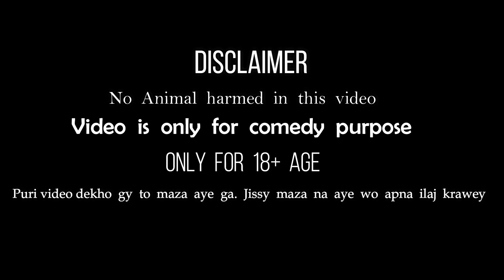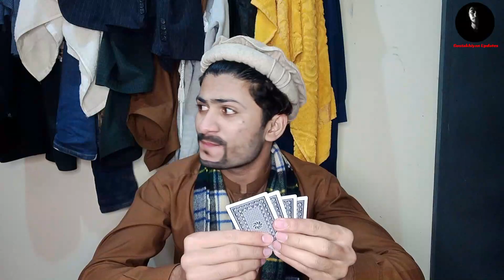Different Types of Life STYLES in University Hostels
I was trying to gather the courage and motivation to make a new video. I hope this video will bring back some beautiful aspects of hostel life especially when we start preparing for the presentation, scholarship, and Bachi Phansany.

The purpose of this video is not meant to deliver bad thoughts about university or hostel life, but to remember a time that we spent and will not come again in our whole life.

Cheers, my friends, make a living, and always be my friends in every ups and downs.

This is an all-original work of Gustakhiyan Updates.